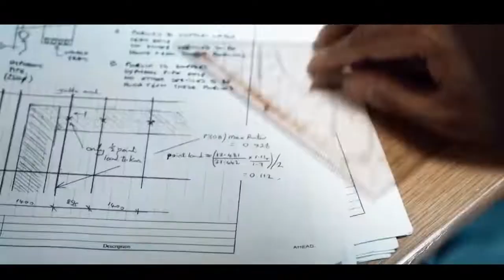voestalpine Image Trailer 2022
Somos un grupo siderúrgico y tecnológico líder a nivel mundial en nuestros segmentos comerciales con una combinación de experiencia en materiales y procesamiento.
Con sede en Linz, voestalpine está dividida en cuatro divisiones, cada una con un portafolio de productos que las convierte en un proveedor líder en Europa o en todo el mundo. Como grupo internacional respetuoso con el medio ambiente y como un importante pionero ecológico, estamos comprometidos con los objetivos climáticos globales. Estamos trabajando intensamente para desarrollar tecnologías para la descarbonización y para reducir las emisiones de CO2 a largo plazo.